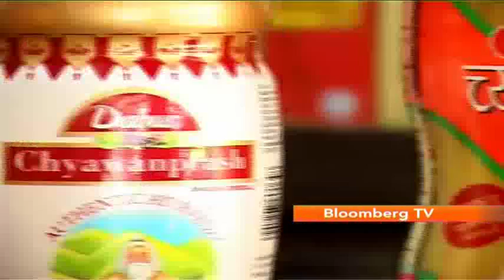Not Just Family Business: Amit Burman (1/3)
Amit Burman, one of the youngest members of the family, is recognized for branching out on his own and creating the foods division of the group with Real juices. The young Burman also has his own venture "Life By Foods". In this segment of The Date, we find out how he is keeping pace with his rapid growth in his business, his plans for the future, and the lessons he has learnt in leadership.